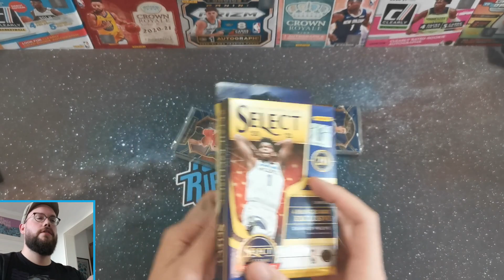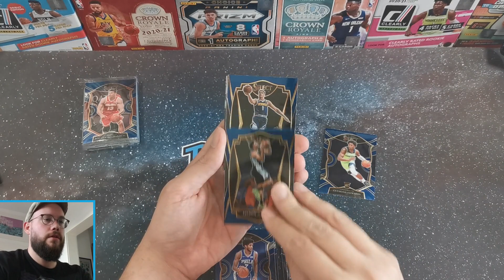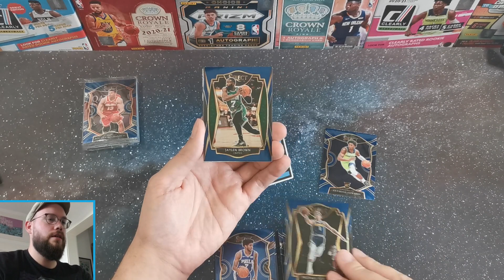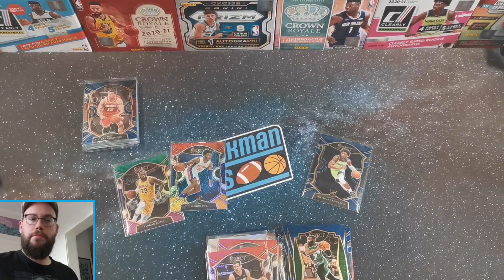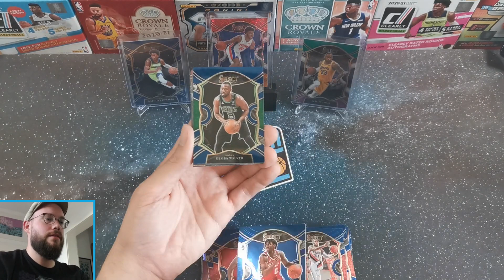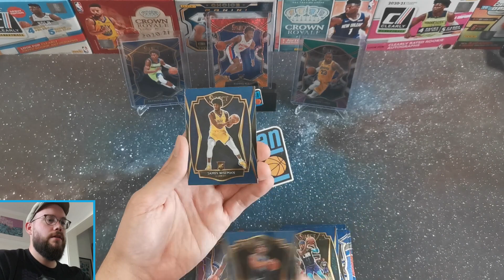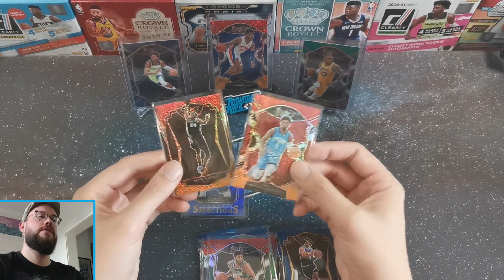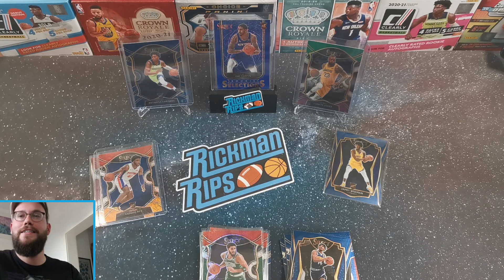2020-21 Panini Select Basketball Hanger Box (2x) | Break/Review [deutsch/german]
In diesem Video breake ich zwei 2020-21 Panini Select Basketball Hanger Boxen. Das Video ist ursprünglich im September 2021 aufgezeichnet worden, zu finden gibt es pro Box 4 exklusive Shimmer Prizm-Karten. Viel Spaß beim anschauen! 💥